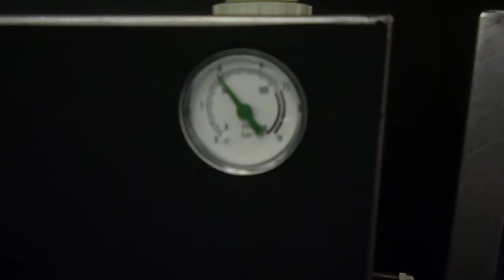Atomizer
Video of an atomizer working